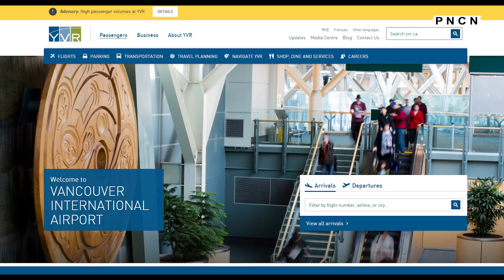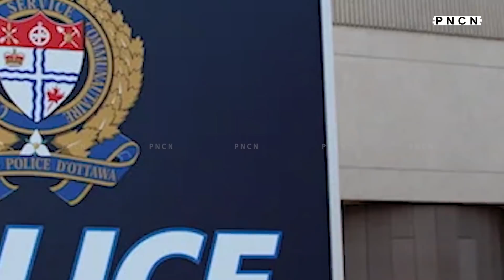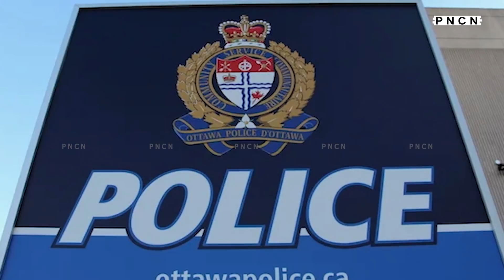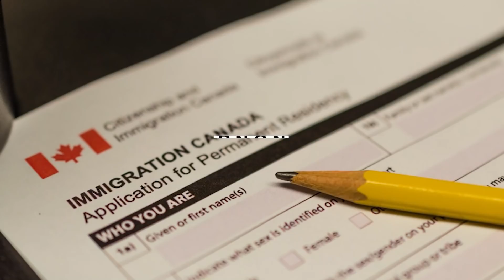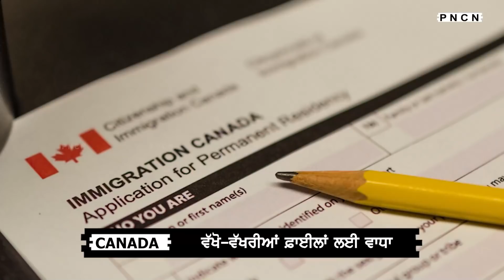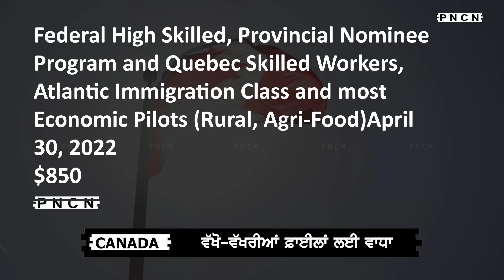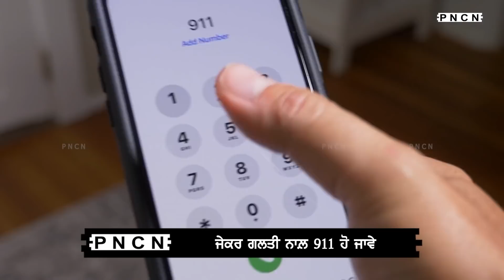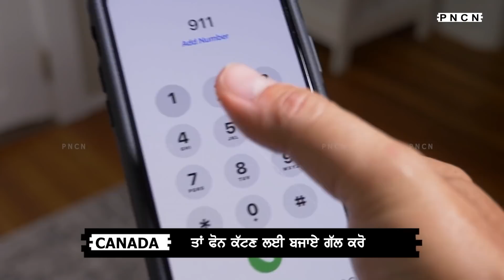ਵੱਡੀਆਂ ਖ਼ਬਰਾਂ ਸੁਣੋ | CanadaPunjabiNews || What's Up Canada? || April 21 2022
Latest Canada Punjabi News April 21 2022,